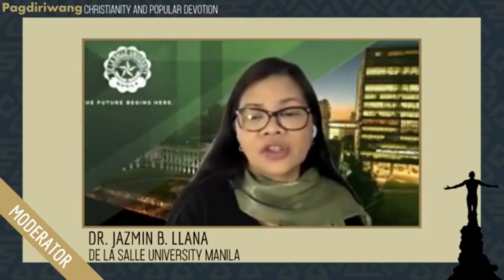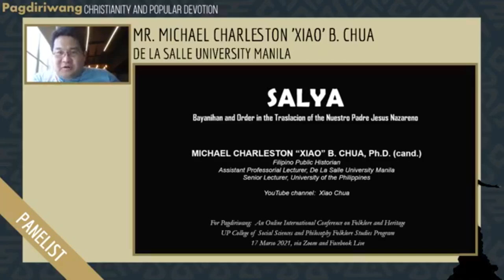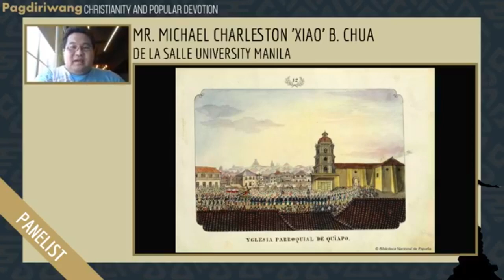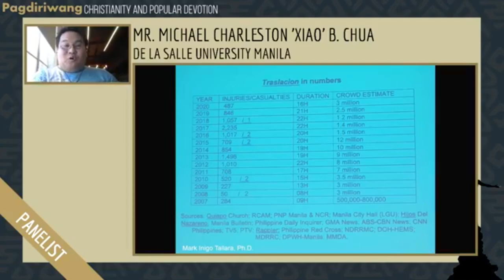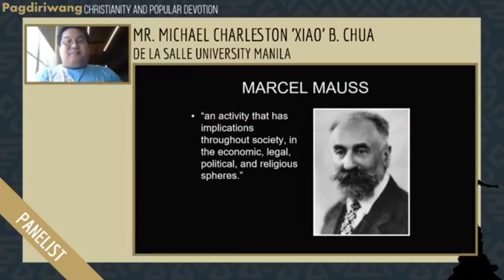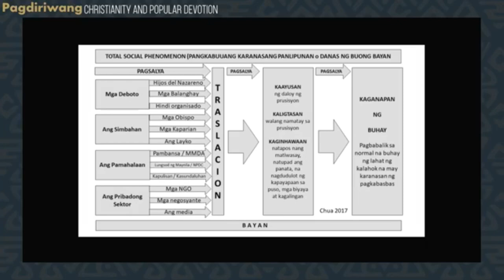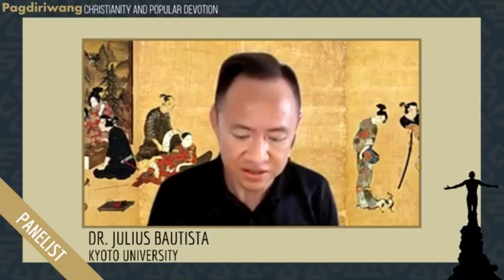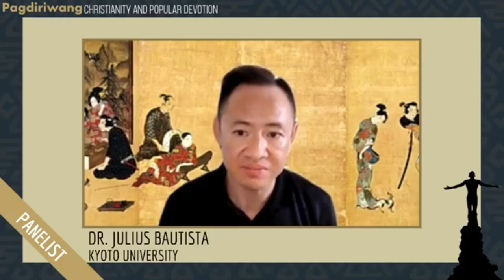Xiao Talks: SALYA, Bayanihan and Order in the Traslacion of the Nuestro Padre Jesus Nazareno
This video features the reading of the paper by Xiao Chua and excerpts from the question and answer portion.  To watch the whole panel

"SALYA:  Bayanihan and Order in the Traslacion of the Nuestro Padre Jesus Nazareno," read in the  Pagdiriwang 2, an online international conference to mark the commemoration of the 500th year of the introduction of Christianity in the Philippines, organized by the UP College of Social Sciences and Philosophy Folklore Studies Program, on March 17, 2021, the 500th anniversary of the docking of the Magellan-Elcano Expedition in these islands, which ushered the arrival of Christianity in the Philippines.  Honored to be in a panel with Father Albert Alejo, Dr. Julius Bautista and hosted by Dean Jazmin Badong Llana.

Delivered from the First Co-Working Space at Room 502-506 in the First United Building in Escolta Street which was the former office of Superstar Nora Aunor.

I would like to thank Dean Dr. Bernadette Abrera, my dissertation adviser for this topic, my mentor Professor Dr. Carlos P. Tatel and Ms. Neen Sapalo for allowing me to be part of this discourse and all the assistance they gave me.

xxx

Abstract of the presentation:

SALYA:  Bayanihan and Order in the Traslacion of the Nuestro Padre Jesus Nazareno in Quiapo

Michael Charleston “Xiao” B. Chua, (Ph,D., cand.)

Order and bayanihan are words that are not easily associated with the “Traslacion” of the Nuestro Padre Jesus Nazareno (also known as the Black Nazarene) of Quiapo every 9 January in Manila.

Mediapersons and commentators seemed to be at awe with the overwhelming and passionate display of devotion of the “mamamasan” of the image on the procession that some of them describe it as “craze” and the devotees, “fanatics,” with a tone of condescension, even those from some in the church and the academe.

The presentation will highlight the various ways bayanihan and order are manifested in the procession, highlighting the devotees’ concept of “salya” which meant community pushing of the andas or carriage of the image to bring it to the right direction or move it forward.  The researcher applies it then in a bigger sense to the Traslacion itself as a total social fact, where the various elements of society—the church, the state and the private sector, are cooperating together to “salya” this international event to its safe and peaceful conclusion every year.

The presentation highlights the Filipino’s own way of reading to the way they worship.

xxx

About the conference (from the invites):

The conference is a celebration and a conversation about faith that has been localized and contextualized through intimate and collective acts of devotions. The conference will focus on the transformations and incorporation of Christianity and popular devotions in the cultural and social lives of local populations. Academics and scholars from the Philippines and other countries who have conducted research on the topic have been invited to present in the conference.

This year’s Pagdiriwang is part of the UP Diliman Arts and Culture Month with the theme, “Engkwentro: Barikada Singkwenta at Ika-500 Taon na Pagtatagpo ng Pilipinas at Espanya” and is also organized in solidarity with the 2021 Quincentennial Commemoration of the Philippines.